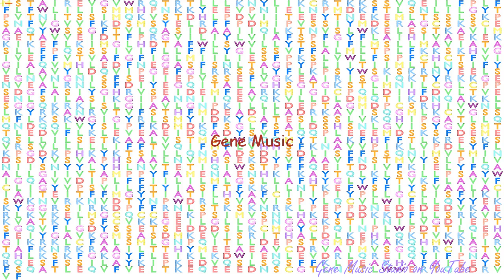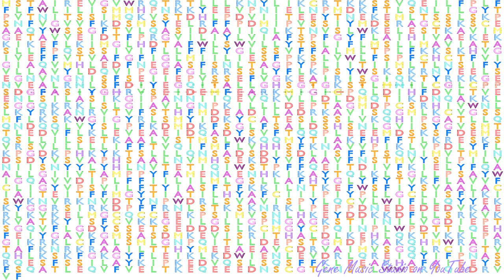Gene Music using Protein Sequence of ABCA5 "ATP-BINDING CASSETTE, SUB-FAMILY A (ABC1), MEMBER 5"